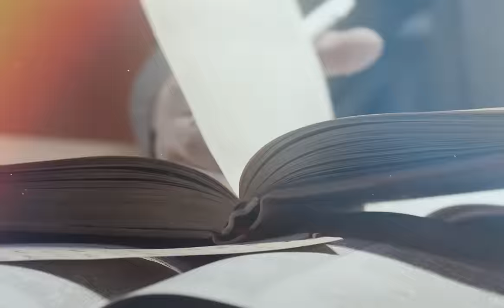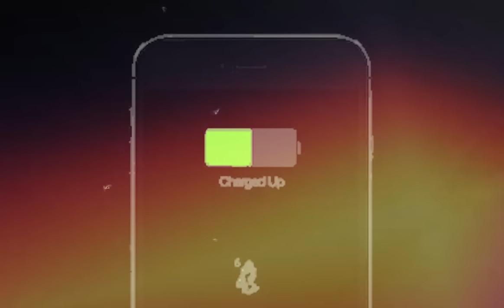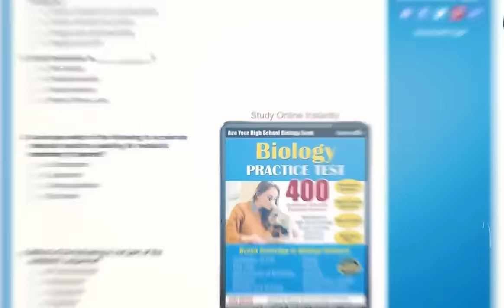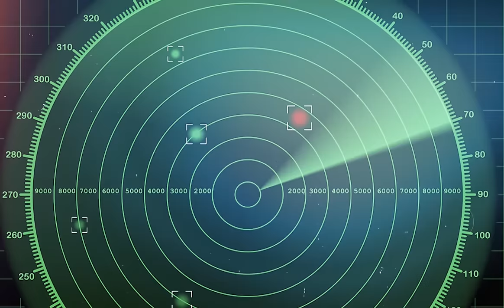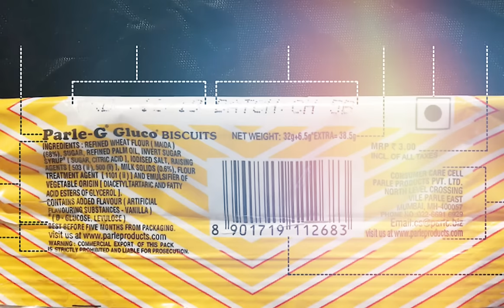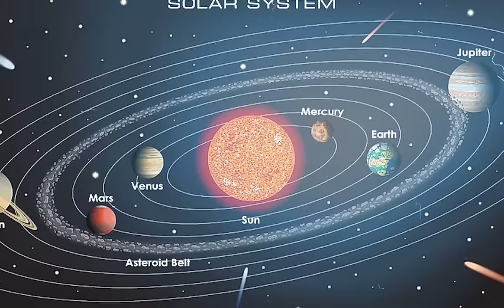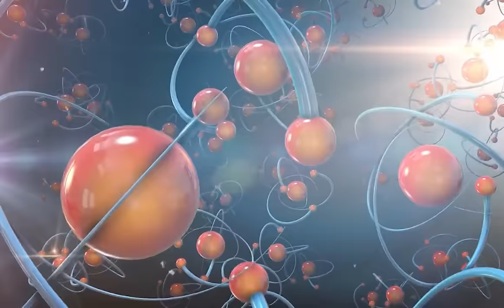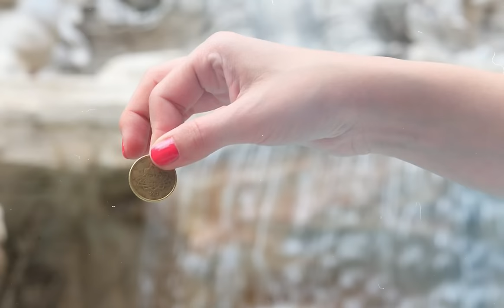Top 40 Interesting Facts In Telugu | Episode 3 | Facts In Telugu new | Facts Forever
Top 40 Interesting Facts In Telugu | Episode 3 | Facts In Telugu new | Telugu Facts | telugu Facts channel | Facts In Telugu | Telugu Facts video | Facts Forever | Interesting Facts In Telugu

టాప్ 10 ఇంటరెస్టింగ్ facts | Top 10 Interesting Facts In Telugu | 10 Facts In Telugu
Facts Forever